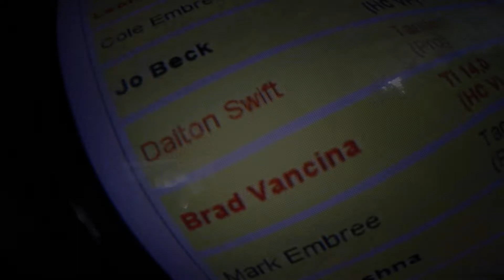1239 Dalton Swift Skydive at Chicagoland Skydiving Center 20170813 Brad Brad